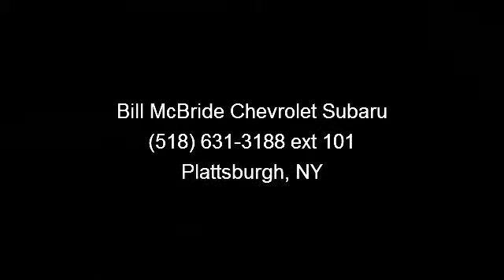2008 Jeep Grand Cherokee - Bill McBride Chevrolet Subaru -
How tempting is this fantastic 2008 Jeep Grand Cherokee? New Car Test Drive said, '...cased on brief driving sessions, we have to put the Grand Cherokee right in the thick of the battle for supremacy in this class...' This terrific Jeep is one of the most sought after used vehicles on the market because it NEVER lets owners down. It scored the top rating in the IIHS frontal offset test. Price is based on in-stock units only and must take same day delivery. Price is also contingent on financing with the dealer.